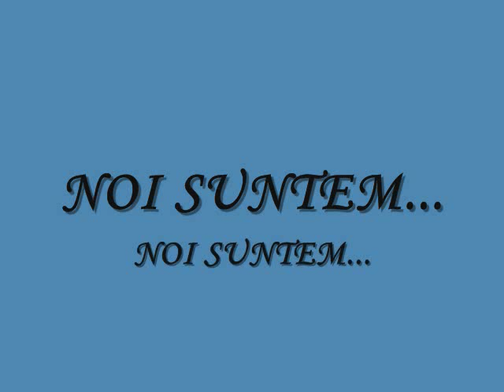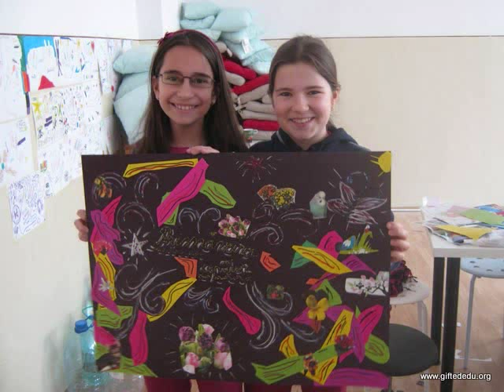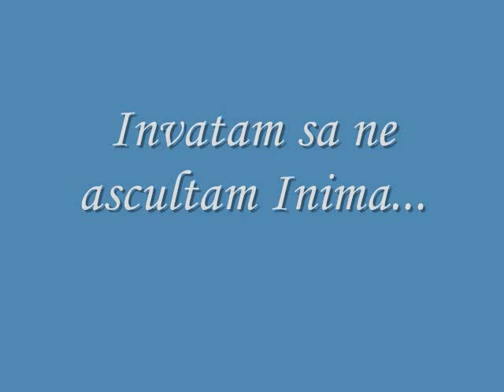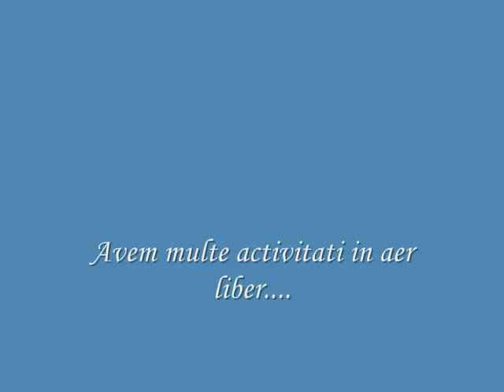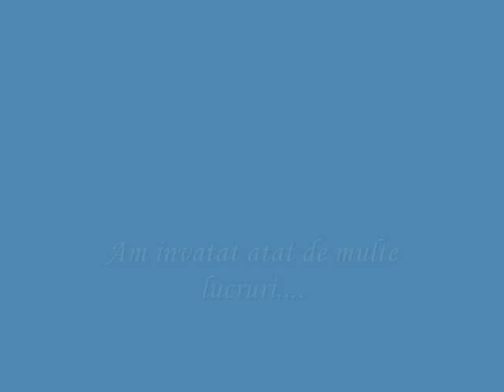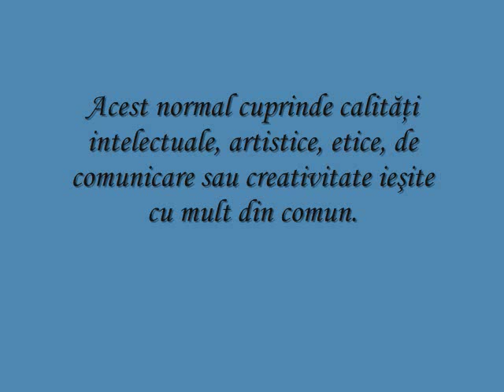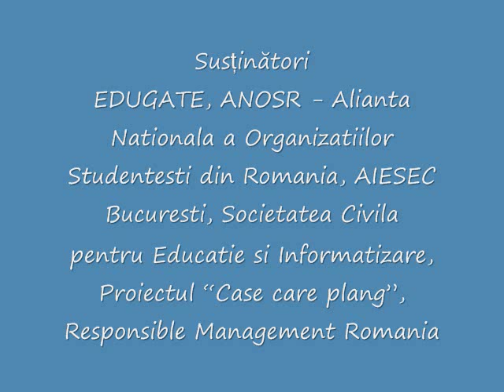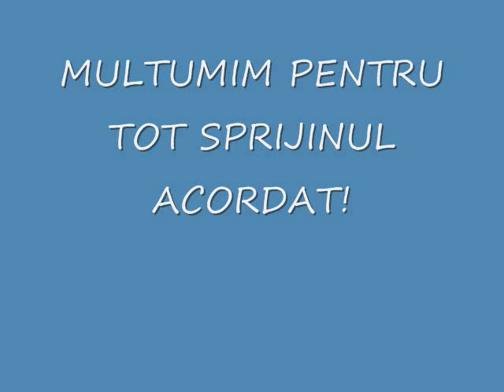Scoala de Excelenta, prima scoala dedicata exclusiv copiilor cu abilitati inalte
In 2010 IRSCA Gifted Education a lansat primul Program Pilot de Inovatie Didactica, proiect dezvoltat in parteneriat cu Inspectorat Scolar Sector implicand 21 de scoli si peste 1000 de copii.

In cadrul acestui proiect s-a deschis Scoala de Excelenta pentru peste 40 de copii cu abilitati inalte ca urmare a selectiei realizate in cadrul Proiectului Pilot de Testare a Inteligentei copiilor la nivel international. Rezultatele testarii cu 835 de copii au fost publicate online, fiind primul proiect de o asemenea anvergura in Romania si a condus la selectionarea a 60 de copii care urmeaza cursuri la Centrul de Inovatie Didactica, 42 dintre ei fiind selectionati la Scoala de Excelenta.
CINE SUNTEM NOI? Este titlul videoclipului care prezinta activitatea Scolii de Excelenta care s-a intins pe parcursul unui an scolar. Scoala de Excelenta este dedicata exclusiv copiilor cu abilitati inalte. Multumim pentru realizarea acestui videoclip Ioanei Netu.
Proiectul este unic in România, in concordanta cu stipularile Recomandarii Europene 1248/1994 si cu reglementarile nationale ale Legii 17/2007, in spiritul politicilor dezvoltate de UE, UNESCO, si totodata, un proiect cu vizibilitate maxima la nivel national si international si de o importanta capitala pentru sustinerea cu o educatie diferentiata, a copiilor cu abilitati inalte pentru dezvoltarea unei societati bazate pe cunoastere.